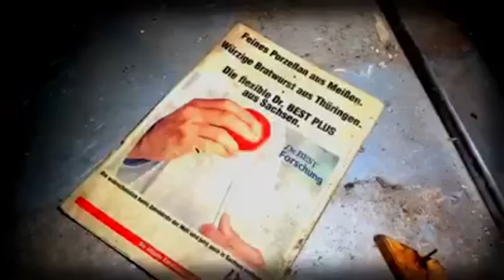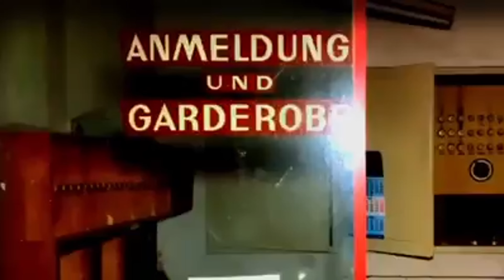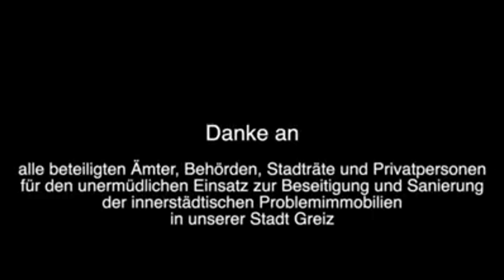🔥Der Letzte macht das Licht aus!💡Folge1 mit Alexander Schulze Bürgermeister von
Die erste Folge des neuen Talkshow-Formats im Landkreis Greiz mit Gast: Alexander Schulze, Bürgermeister der Stadt Greiz! Stadtoberhaupt der 22.000 Einwohnerstadt in Ostthüringen von 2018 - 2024, stellt sich den 🔥 Fragen.
Ohne Skript, ohne Vorbereitung und ohne Tabus einen Tag vor der wahl . Im Gespräch zeigte sich der Gesprächsgast von seiner persönlichen Seite, sprach über viele Dinge, die sonst in keiner Zeitung oder keinem Medium zu finden sind und gab Antworten auf Fragen, die vielen Mitbürgern bislang unbeantwortet blieben. Das wir beide uns über Jahre gut kennen, bleibt im Gespräch nicht verborgen, auch dies ein Grund, warum die Fragen ohne vorheriges Wissen des Gesprächspartners auf dem "heißen Sessel" gestellt wurden.

Nutzen Sie am 26.Mai 2024 Ihre Stimme und gehen Sie wählen !!!
❌Dies ist kein Wahlkampfvideo für den Kandidaten!❌‼️

DANKE AN:
Location: Das Lichtwerk Greiz von Matthias Stöckigt

Herzlichen Dank für die Unterstützung und Hilfe!

⏳DU möchtest eine weitere Folge sehen?
Schreib mir deinen Wunschgast in die Kommentare!

🔌 Wir bitten die Technikprobleme in der Mitte des Interviews zu entschuldigen, in der nächsten Folge wird dies nicht mehr geschehen. Wir sind "noch" keine Talkshow-Profis und wachsen mit unseren Aufgaben. 💡